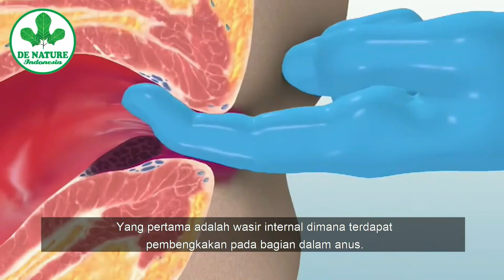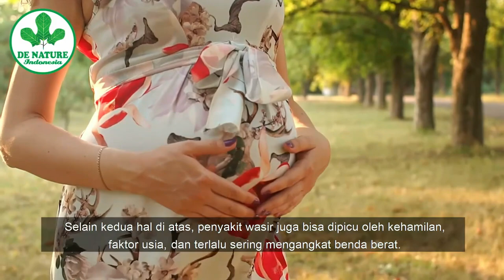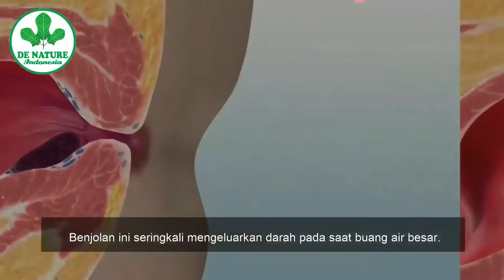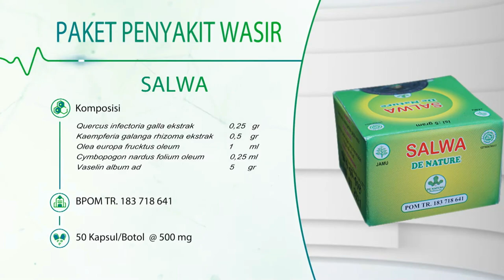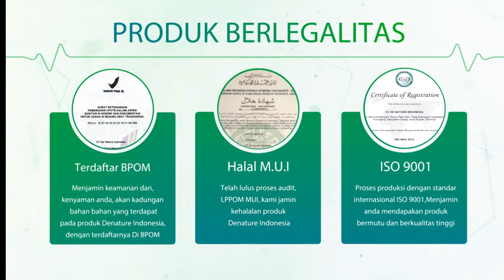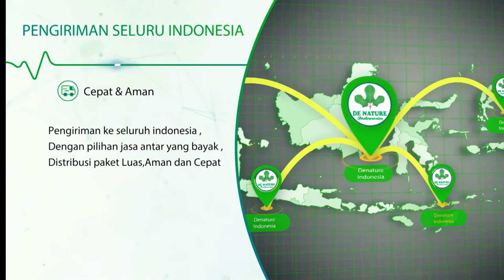cara mengobati wasir